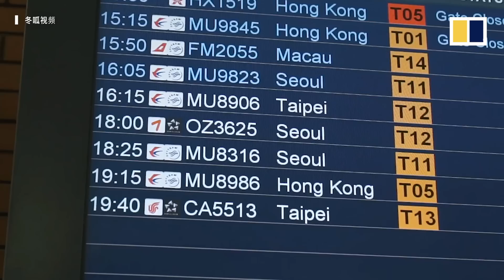Blind Chinese woman determined to travel on her own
A blind woman in China is determined not to let her disability affect her travels. She uses technology to help her explore the world, and has already been to South Korea. Credit